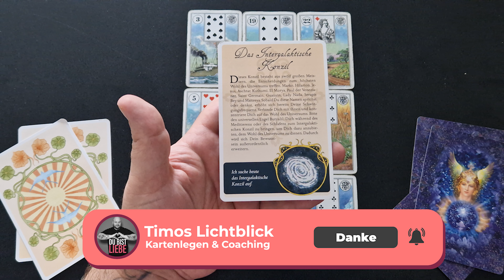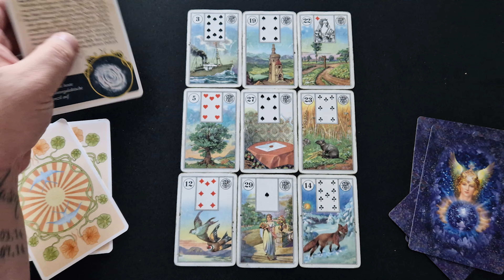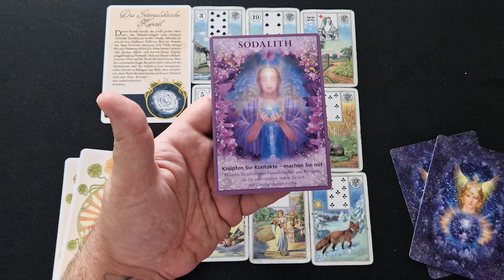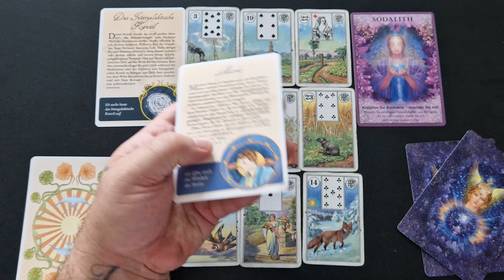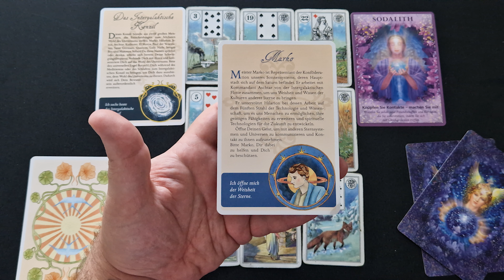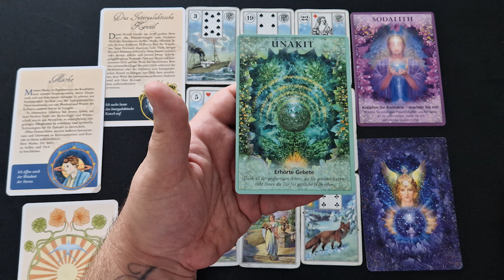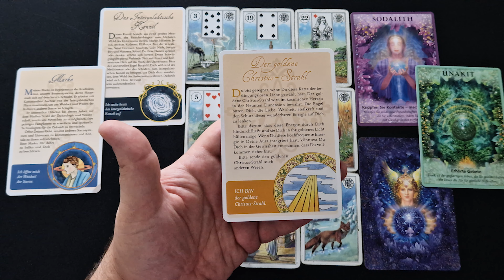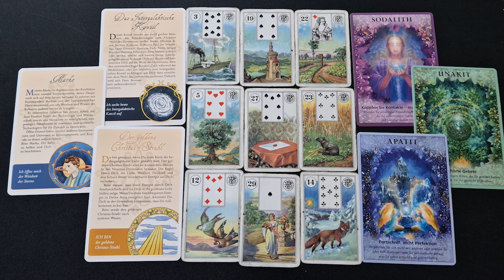DIESE Nachricht ist NUR für DICH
Hier findest du tägliche Kartenlegungen als Tagesorakel von Montag bis Sonntag, immer pünktlich um 7 Uhr morgens. Starte deinen Tag mit inspirierenden Botschaften und hilfreichen Einblicken in deinen Tag.

Und das ist noch nicht alles! An den Tagen Dienstag, Donnerstag und Sonntag erwarten dich abends um 19:30 Uhr spannende Livestreams. Tauche ein in interaktive Kartenlegungen, erhalte persönliche Antworten auf deine Fragen und erfahre wertvolle Tipps für deine spirituelle Entwicklung.

Ich freue mich darauf, dich in meinen Videos und Livestreams zu sehen.
In meiner Infobox findest du hilfreiche Links zu meinen verschiedenen Kanälen, Social-Media-Profilen, persönlicher Unterstützung und dem Song aus dem Video:

Entdecke eine vielfältige Auswahl an Heilsteinen, Räucherwerk und spirituellen Produkten in meinem Shop, die dir auf deinem Weg zu mehr Balance und innerer Harmonie helfen. Besuche meinen Shop unter:

Teile deine Reise mit mir und lass uns gemeinsam wachsen. Folge mir hier:

🔮 Zweitkanal für Liebesorakel:
Mein Zweitkanal bietet spannende Liebesorakel-Videos und unterstützt dich dabei, Klarheit und Einsichten in deine Liebesangelegenheiten zu gewinnen.

🌱 Drittkanal für Lifecoaching:
Auf meinem Drittkanal biete ich Lifecoaching-Inhalte an, die dir helfen, dich selbst besser kennenzulernen, deine Ziele zu erreichen und ein erfülltes Leben zu führen.

💫 Persönliche Unterstützung:
Wenn du persönliche Unterstützung auf deinem spirituellen Weg benötigst, stehe ich dir gerne zur Seite. Besuche meine Website für weitere Informationen und vereinbare eine individuelle Beratungssitzung hier:

Klicke auf die Links, um mehr über meine Angebote, meine Inhalte und meine persönliche Unterstützung zu erfahren. Ich freue mich darauf, dich auf deiner Reise zu begleiten!